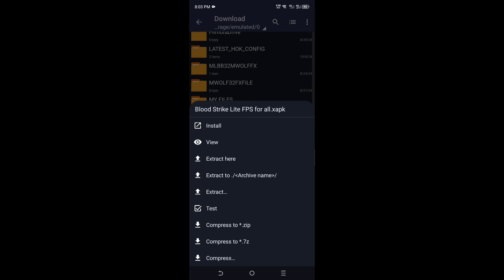NEW* BLOOD STRIKE LITE APK VERSION FIX LAG & 120 FPS STABLE 90/120hz ANG SMOOTH